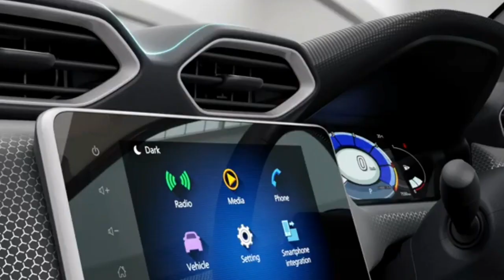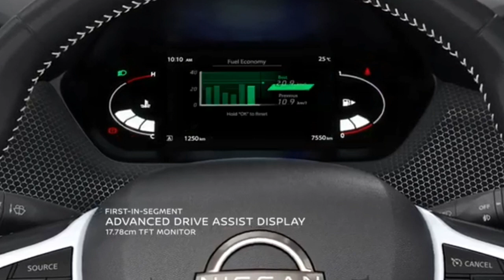nissan magnite - how much is being produced now? and many more information..